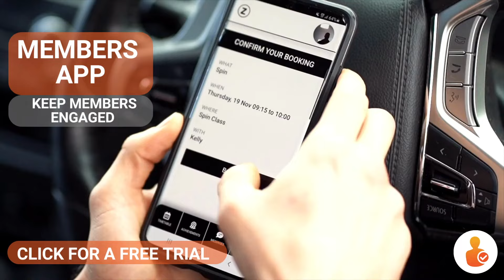ClubManager - Member management software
Member management software